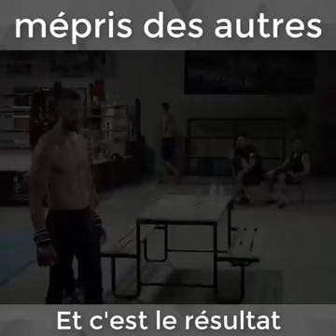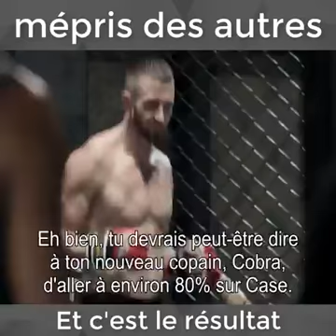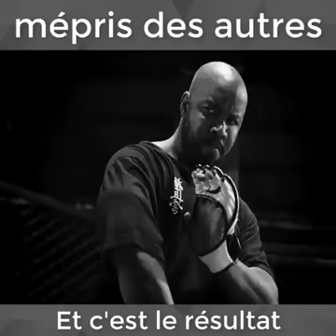La fierté est la cause de l'échec